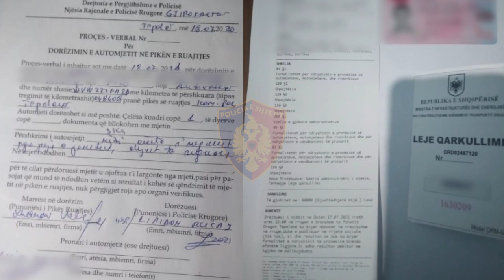Me makinën në ecje, i riu hipën e kërcen mbi makinë në rrugët e Shqipërisë! Shoqërohet në Polici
Me makinën në ecje, i riu hipën e kërcen mbi makinë në rrugët e Shqipërisë! Shoqërohet në Polici pas videos në TikTok.